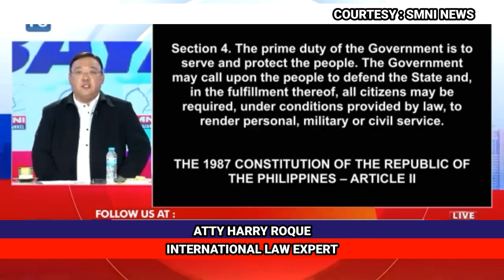MALINAW NA HINDI SYA (FORMER SPEAKER ALVAREZ) NAG HIMOK NG PAG-AAKLAS SA GOBYERNO : ATTY HARRY ROQUE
SMUGZ_ TMB  TV : NEW'S UPDATE
SMUGZ TAMBOK MUDLO BUTOD TV